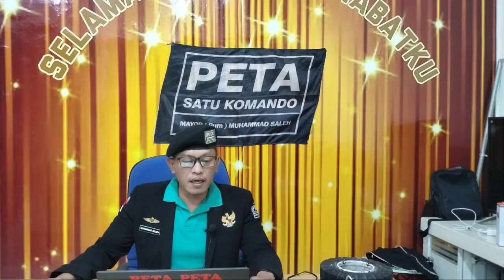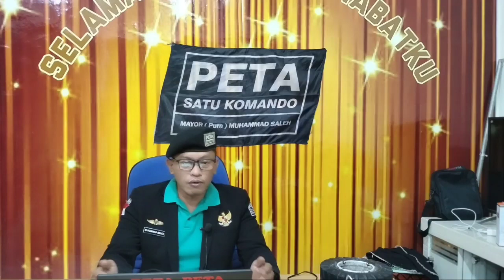Tolong Bagikan !!! ini Jadwal sidang Praperadilan IB Habib RS di Jakarta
jadwal sidang praperadilan 4 Januari 2021